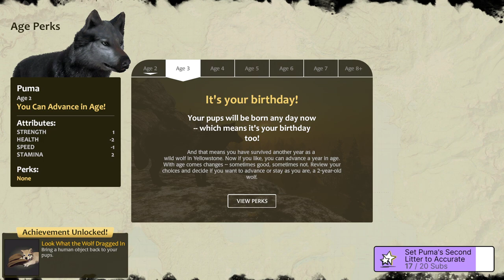A Pack of Playful Pups! | WolfQuest: Puma's Quest #5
The Timber Wood den picks their den and welcomes their first litter of pups!